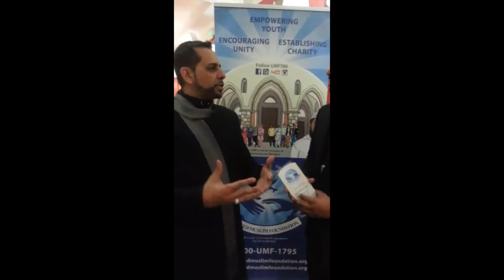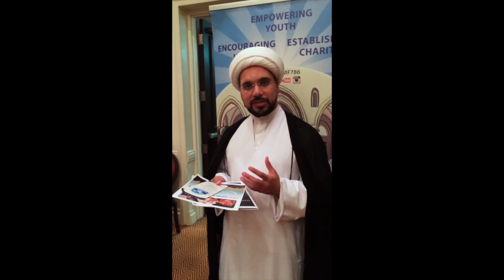UniTea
This video is about UniTea